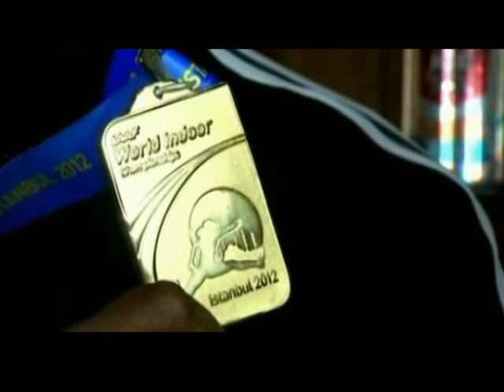NOTA: NERY BRENES HABLA CON LA BBC DE CARA A LONDRES 2012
Nery Brenes destaca como  la esperanza olímpica de nuestro país en el segmento  de la BBC: "Camino a los Juegos". El atleta limonense cuenta los altos y bajos en su carrera hacia Londres 2012